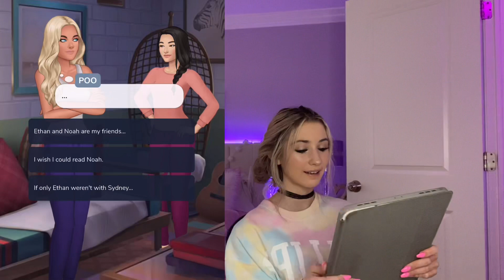EPISODE (LOVE LIFE) PART 4 *ITS INTENSE*